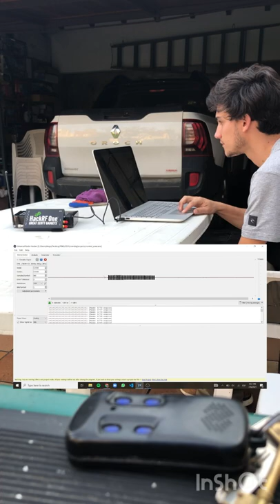Replay attack to an automatic gate using HackRF and Universal Radio Hacker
Final project of Diego Pereyra and Guillermo Sosa (mentored by Germán Capdehourat) for "Comunicaciones Digitales"